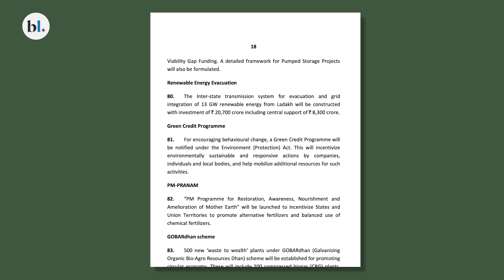Ladakh figured out how to produce cheap solar energy. Now it must share it.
Ladakh is the best place in India to put up solar power projects. Why? A solar photovoltaic power plant needs two factors — lot of light and no heat. Ladakh has both. With no dust to scatter the sun’s rays, Ladakh has the highest amount of sunlight falling on the panels. Further, the land is completely barren and is available to the solar power developer practically for free.